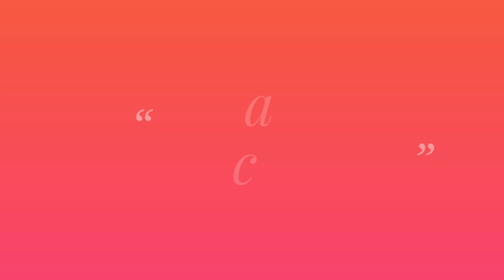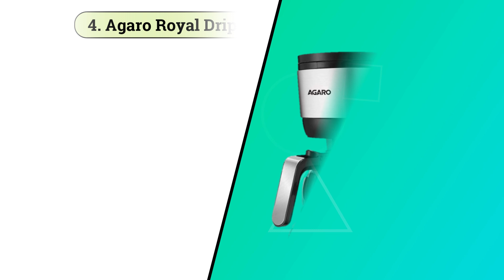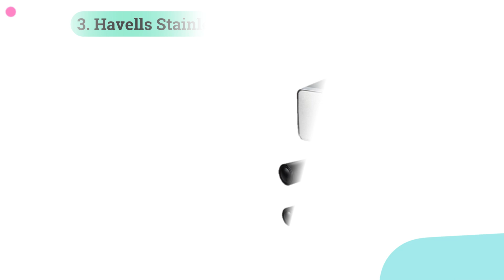Top 5 Best Coffee Machine for Home in India 2024 | Best Coffee Maker Machine for Home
Hello Friends, In this video, I will explain about Top 5 best coffee machine for home in India 2024. These are the Best Coffee Maker Machine 2024 for Home. I have selected best coffee machine in India on the basis of performance, Quality, Reliability & customer feedback. With the help of these coffee machines, you can make filtered coffee, expresso coffee & Cappuccino coffee & enjoy the restaurant like taste at home at any time as per your wish. I have also explained the Price. Specification, Features, Warranty & Important points to considers before buying of Coffee maker machine so that you will get all the information & select the best Coffee machine available in India.
I am uploading the video on this channel on regular basis related to Home appliances & Kitchen appliance.

1. AGARO Imperial Espresso Coffee Maker, Coffee Machine

2. Morphy Richards 800-Watt Espresso and Cappuccino 4-Cup Coffee Maker

3. Havells 900-Watt Stainless Steel Coffee Maker

4. AGARO Royal 4 Big Cups Drip Coffee Maker

5. InstaCuppa French Press Coffee Maker

coffee maker
best coffee machine in india

You Can also follow on Instagram